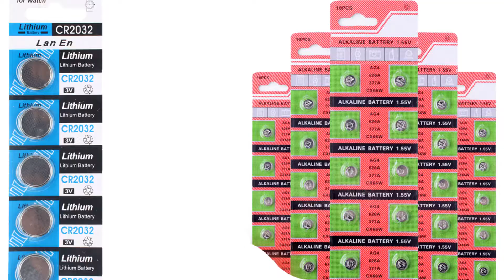6.8mm 1.55V Battery Electronic Instruments Button Batteries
68mm 155V Battery Electronic Instruments Button Batteries . 68mm 155V Battery Electronic Instruments Button Batteries. 68mm 155V Battery Electronic Instruments Button Batteries. 68mm 155V Battery Electronic Instruments Button Batteries. 6.8mm 1.55V Battery Electronic Instruments Button Batteries Replace 50pcs AG4 LR66 SR626 SR626SW SR66 V377 LR626 377A Coin Cell.
100% brand new and high quality!
Provide excellent continuous power.
High energy density, long service life.
Pass SGS test standard
Application: laser pointers, clocks, watches, calculators, computers, cameras, digital cameras, PDAs, remote controls, camcorders, electronic games, electronic instruments, MP3 players, digital voice recorders, toys, blood glucose , cholesterol test meters, hundreds of other electronic products
Batteries should be kept in a dry and cool place.
Do not charge or dispose of in fire.
Put the battery in the correct direction and avoid short circuit.